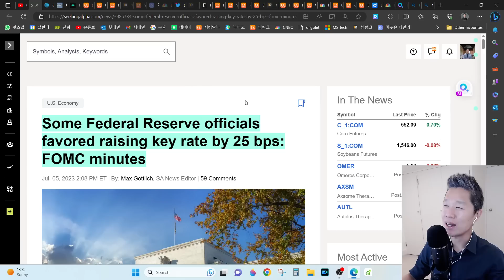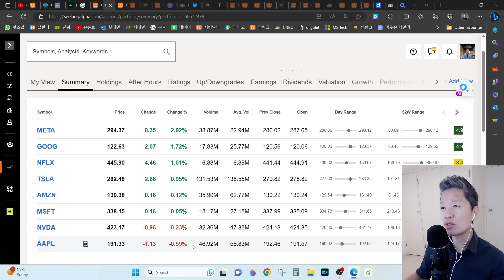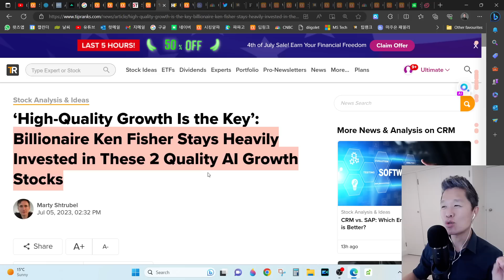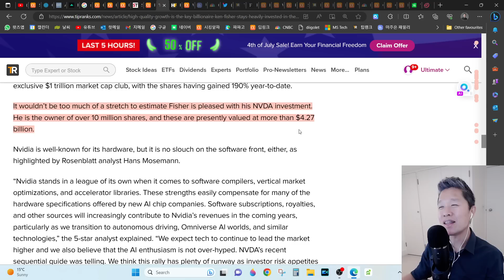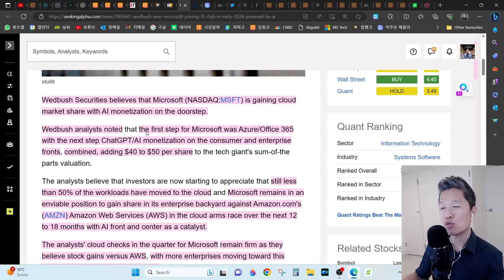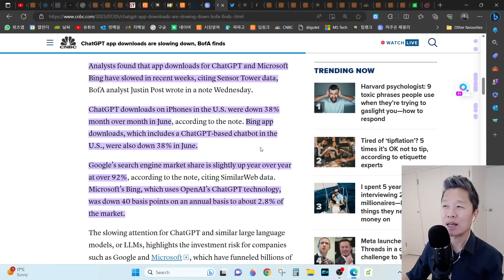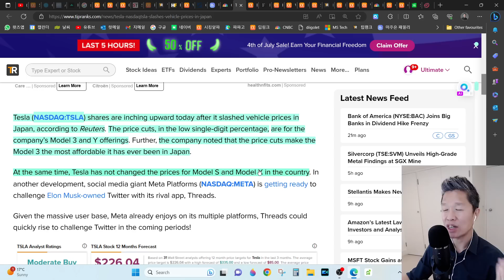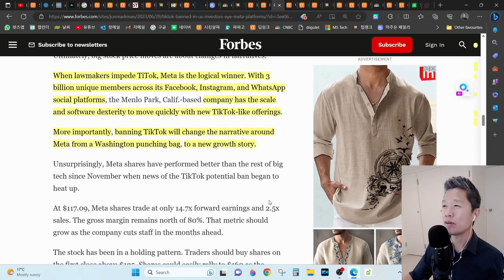[오늘의 미국주식뉴스] 켄피셔가 베팅하고 있는 AI 수혜주는? / 아마존 팔고, 이 주식 사야하나? / 6년간 6배 성장할 이 시장에 투자하라 / 테슬라 가격 또 내렸다, 그런데?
📧 미주은 패밀리 멤버십 가입 링크 - 총 10개의 프로그램 제공

💸 미주은 패밀리 커뮤니티 멤버십 주요 커리큘럼
𝟭. 미주은 금주의 탑픽 - 주가 흐름이 가장 좋은 TOP5 종목 매주 선정 & 분석
𝟮. 떳다 오미주 - 주요 미국주식 실시간 뉴스 브리핑
𝟯. 미주은 포트폴리오 업데이트 및 관점 공유 - 리딩 X / 학습 목적 O
4. 월가 최고들의 탑픽 - 적중 확률이 가장 높은 애널리스트들의 추천 종목
5. 이 외에도 '함께 성장' 을 꾀할 수 있는 10가지의 다양한 프로그램이 준비되어 있습니다.

편리한 멤버십 운영을 위해

00:00 미주은 (미국주식으로 은퇴하기) 오프닝
19:41 연준 FOMC 미팅 의사록 공개 & 시장의 반응
03:33 미국증시시황
04:54 6년간 6배 이상 성장할 시장에 투자하라
08:47 억만장자 캔피셔가 베팅하는 AI 수혜주는?
16:50 아마존 주식 팔아서, 이 주식 사야하나?
22:38 구글 주주들의 근심을 덜어준 BofA 리포트
27:43 테슬라 가격 또 내렸다! 그런데?
31:23최고의 주가 흐름, 최고의 분위기 – 메타!